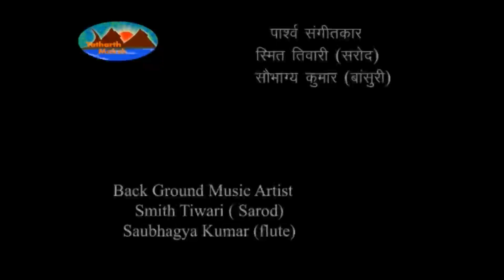Ramayana | Kishkindha Kandam | रामायण | किष्किंधा कांड - Episode 1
Ramayana | Kishkindha Kand | रामायण किष्किंधाकांड  - Episode 1